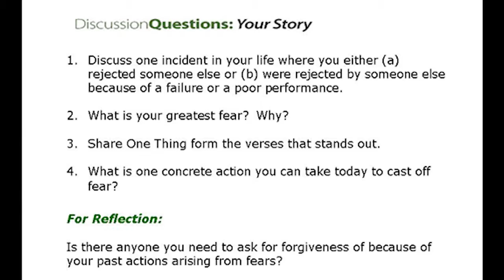Men's Bible Study - What Are You Afraid Of?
Unhealthy fear cripples good men. Fear is a sneaky emotion, and It can be running things in our lives without us even knowing it.

How do you know if unhealthy fear has taken the wheel?
- Do you find yourself striving for an impossible level of perfection to achieve? You may be driven by fear.
- Do you settle? If you say yes when you mean no, or no when you mean yes, you may be driven by fear.

That's just two illustrations, and we could list hundreds more. But regardless of the fear you face in your life, there is one antidote to fear and that comes from knowing God and experiencing His love for us. 1 John 4:18

Watch the message to learn more…

Key Verses:

• Romans 12:2
• Joshua 1:8-9
• 2 Timothy 1:7

What are you afraid of was filmed live at One Thing for Men in Alpharetta Georgia, and David Messer led the discussion. More information about this message and One Thing for Men can be found

To help support our online men’s Bible study ministry